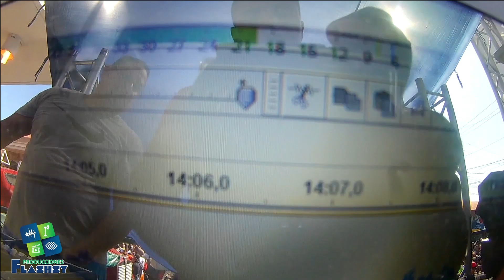sábado carnaval en chitre 2018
un resumen de lo que sucedió el sábado carnaval en la ciudad de chitre en panamá, provincia de herrera. con producciones flashsy